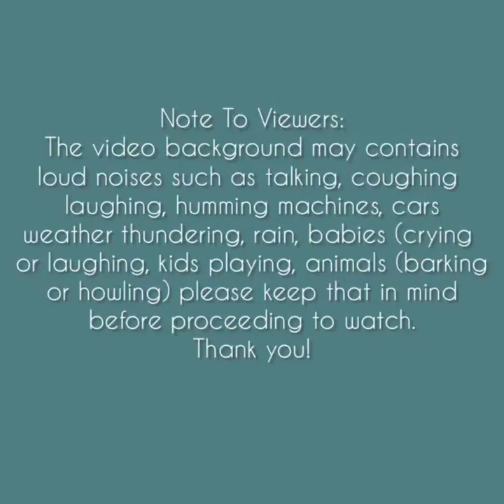Asmr | Big Powdery Frost Eating Sounds [Solo: xiao] Compilation